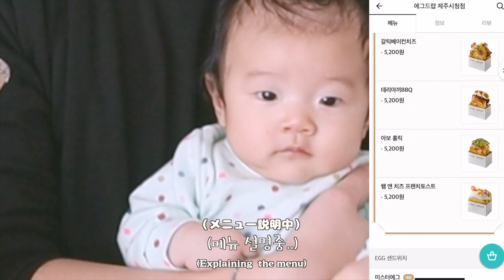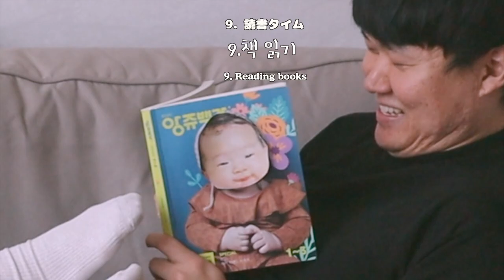[국제커플/日韓カップル]이 시국에 집에서 해야할일 BEST10🦠お家時間を充実させる10のこと🏠(JPN/KOR/ENG)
皆さんこれからも私たち家族を暖かくお見守りください♩
여러분 앞으로도 저희 가족을 예쁘게 봐주세요 :)

IksonーSunny
AWN- From The Seaside